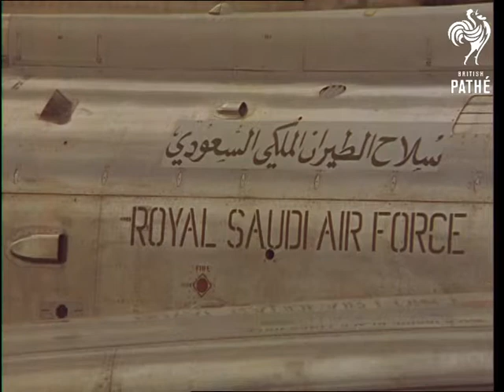Farnborough Air Show (1966)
Farnborough Air Show, Hampshire.

Ground to air, three propellor aircraft in flight. Ground to air Skyvan in flight and landing. LS pan along BAC 111 during take off. Spacing.

Crowds of people looking around the various planes on show. MS of big pile of armaments. Aerial views of Farnborough air field. More shots of people admiring planes.  Including Lightnings of the Saudi Arabian Air Force, Islanders, Hawk trainers,  etc. Displays by auto-gyro, P1127, Lightnings and others. More shots of people looking around - great interest in auto-gyro. Inside cockpit shots of Commercial plane.
 FILM ID:3214.12